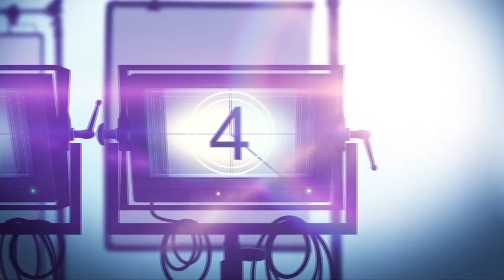MECH CADETS Netflix Animated Series (2023) | Excellent Show!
Here's my video review of @Netflix new animated series MECH CADETS about an underdog teen who joins a group of young Cadets who've been chosen to bond with Robo Mechs from space and defend Earth against alien invaders.